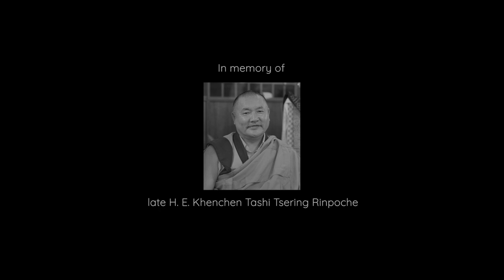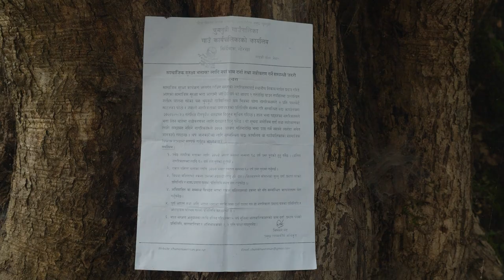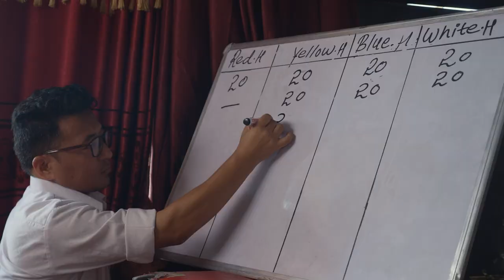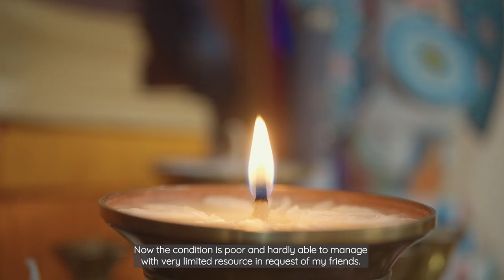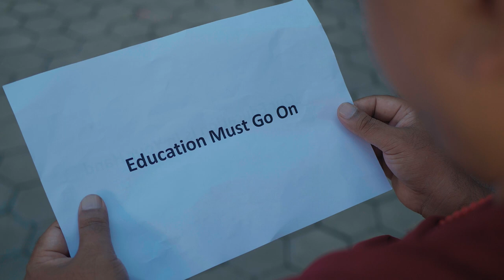Late Khenchen Tashi Tsering Rinpoche School.